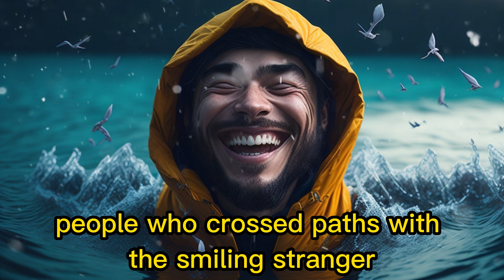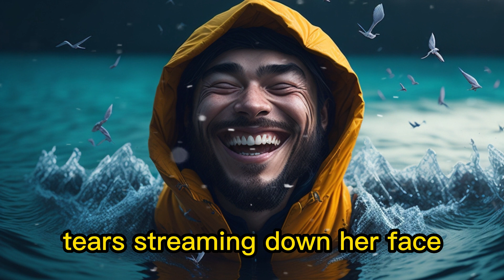The Ripple of Happiness ..short story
Welcome to "The Ripple of Happiness" YouTube channel! Join us on a journey of joy, inspiration, and positivity as we share heartwarming stories and uplifting content that create ripples of happiness. Discover the extraordinary power of a smile and the transformative impact it can have on individuals and communities. Through motivational storytelling, practical tips, and acts of kindness, we aim to spread happiness, inspire kindness, and ignite a chain reaction of positivity.